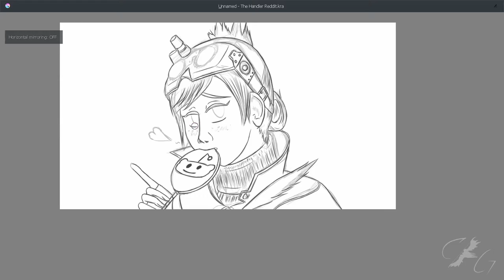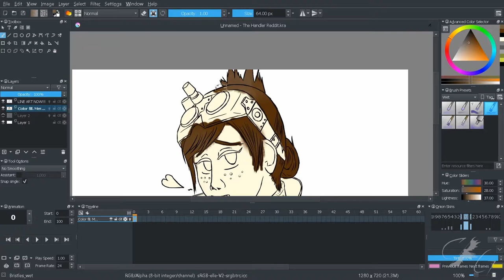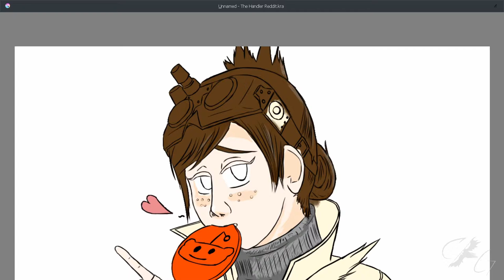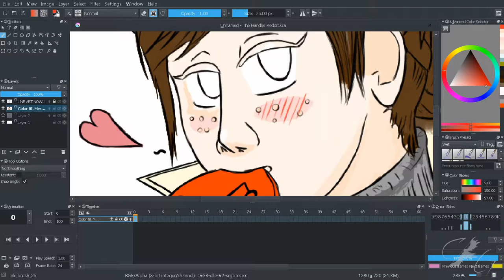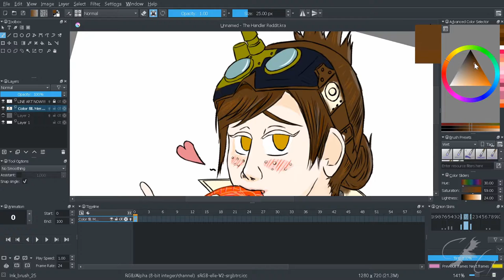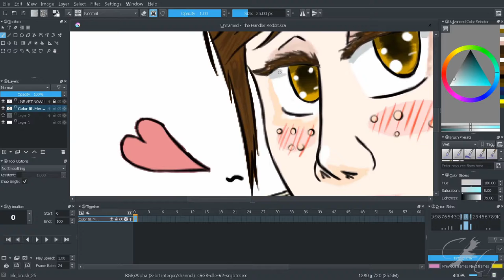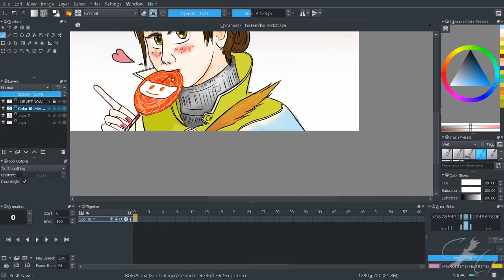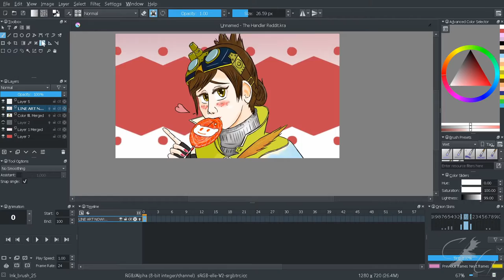Speedpaint: MHW The Handler - Krita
Yeah this is the thumbnail I use for my last video, wanted to make it quick and simple but I got carried away during the rough sketch, so I decide to start recording the rest.

Anyhow it was pretty relaxing to do and time flied by.